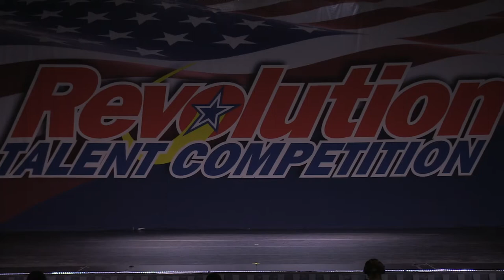Haven Pereira Used to be Mine Revolution Talent Competition 2018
Havens Solo on 5/18/18 in Springfield,Ma